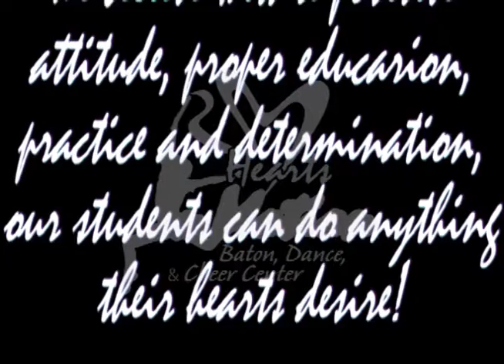hearts in motion promo 2011